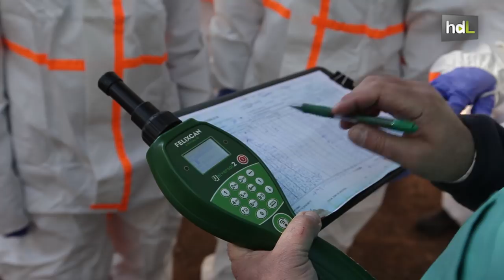HDL Investigación colaborativa en Sierra Nevada para proteger a la cabra montés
El Parque Nacional y Natural de Sierra Nevada alberga la mayor población de cabra montés del mundo. Esto lo convierte en un lugar único para su estudio e investigación. Así lo creen estudiantes de universidades de toda España, incluso de otros países, que llegan aquí para seguir formándose o realizar algún trabajo de investigación.